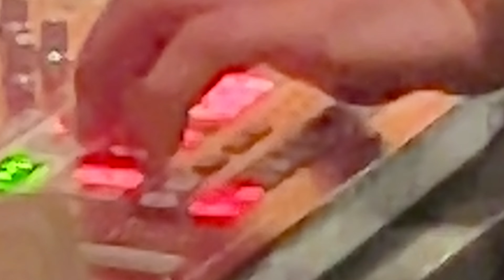E.T. @ Hell Above 09.25.22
For thousands more videos of Minneapolis area bands - subscribe to the UnderCurrentMPLS YouTube Channel - Follow us on Facebook & Instagram - & Check out our Upcoming Show List/Calendar - all accessible via the UnderCurrentMPLS Linktree

🎥: Timothy G. Piotrowski